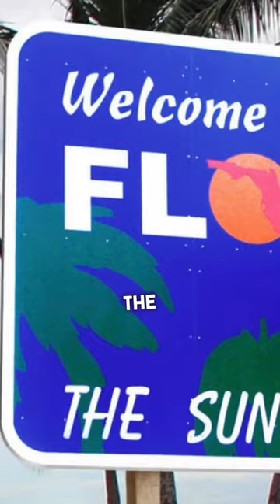CATCHING A BASS IN EVERY STATE😨bassfishing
Bass fishing in every state is going to be a blast! I hope we can catch a big bass everywhere we go! Fishing in each state provides a unique experience.